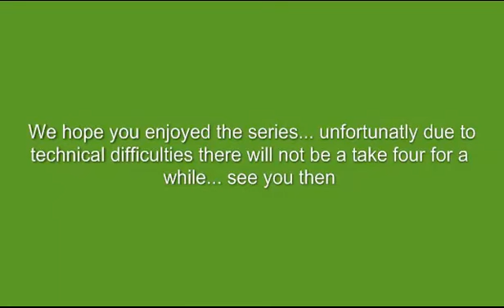the mysterius trio take three part three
this is the third part of the third recording... I completly forget we were recording by now... just so you know... this part is also completly unedited